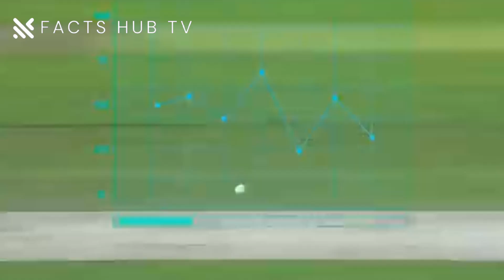top 10 fastest century in cricket history ||Facts Hub Tv || #2023